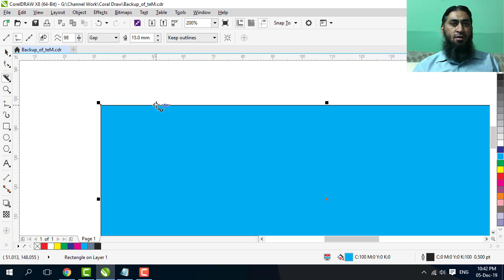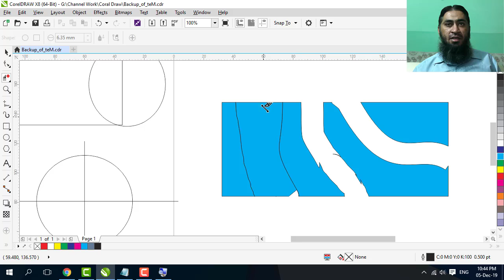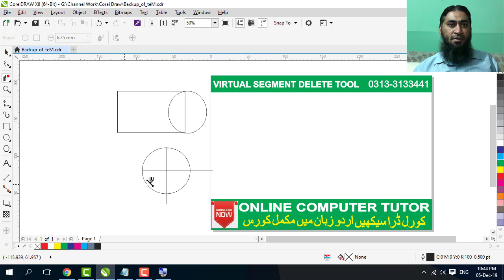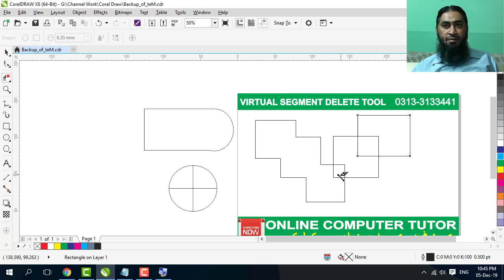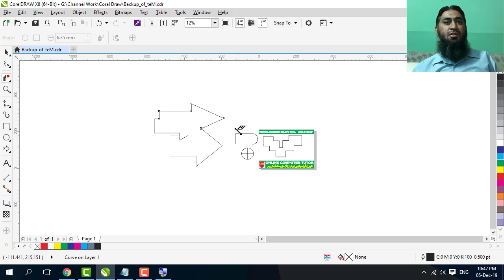How To Use Virtual Segment Delete Tool in CorelDraw X8 ll C15 ll [ Urdu - हिंदी ]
In this video, you will watch Virtual Segment Delete Tool in CorelDraw X8e Tool in CorelDRAW X8.
For any Information: -
Video classes & Face to Face Batches